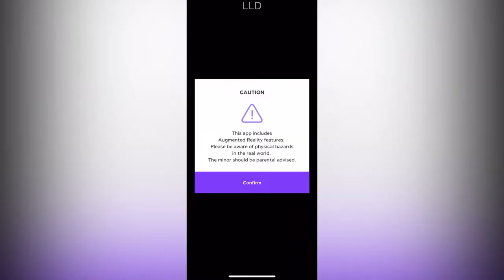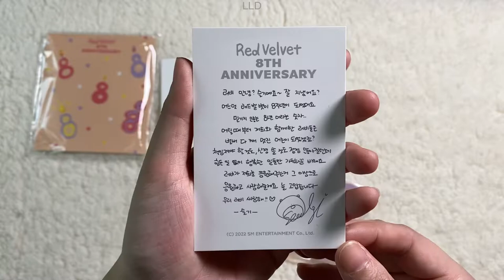Unboxing แกะกล่อง : Red Velvet 8th Anniversary Acrylic Stand & AR Voice Card Set - SEULGI 🐻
Red Velvet 8th Anniversary Acrylic Stand & AR Voice Card Set - SEULGI 🐻

Details
00:18 Photo Card - 1pc
00:35 AR Voice Card - 1pc
00:42 Play AR Voice Card
01:20 Acrylic Stand - 4pcs

Size: Acrylic Stand (100*100, 42*55, 34*82~40*79, 34*79~46*78), AR Voice Card (67*99) AR Voice Card Envelope (105*75), Photo Card (55*85)